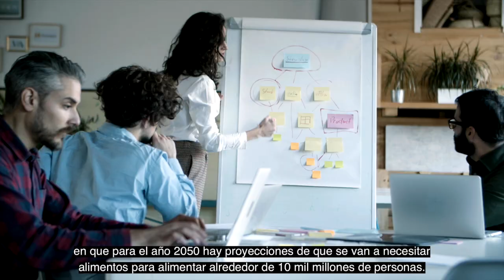Maestría en Seguridad Alimentaria. 2023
Maestría en Seguridad Alimentaria.
Universidad Abierta y a Distancia de México.
Ciudad de México, México, 2023.